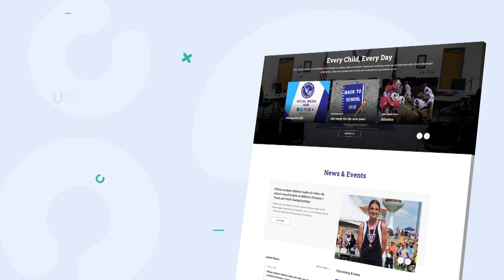Welcome to the new